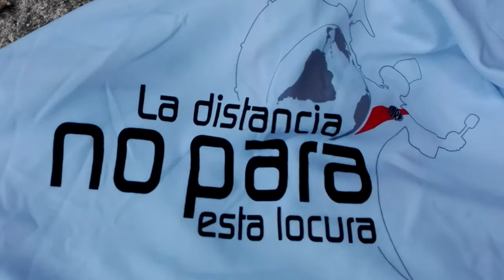La fortuna y ritual de River en Japón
Nos adaptamos a las costumbres japonesas.